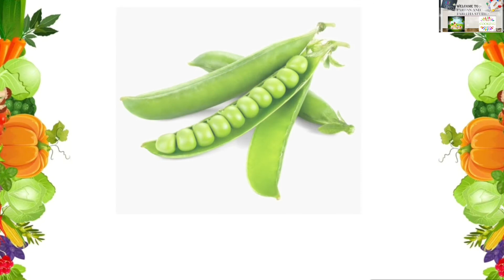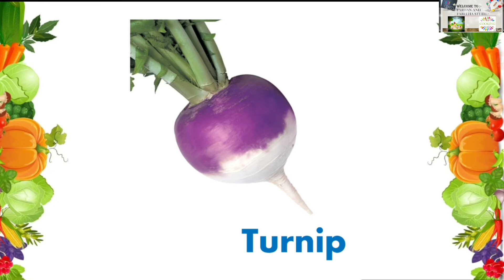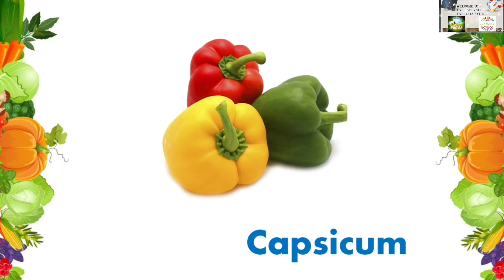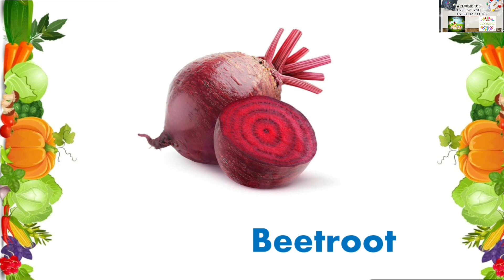Vegetables 4 Kids|Learn Vegetables|Vegetables Song|Vegetables Names With Pictures|Vegetables Video